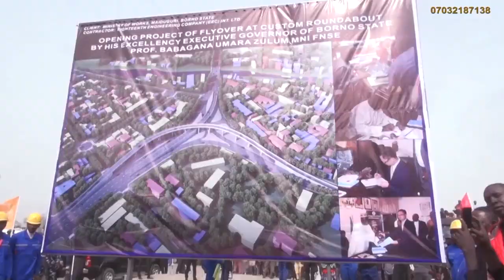Sabuwar Waka (Zulum Mungode) Latest Hausa Original Song 2021 Ikram Kano and Ibrahim Ibrahim